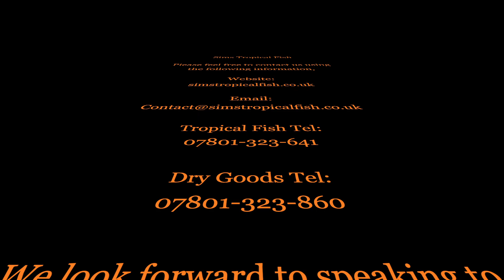Sims Tropical Fish - Peppered Corydoras